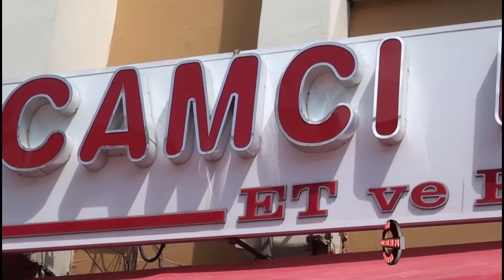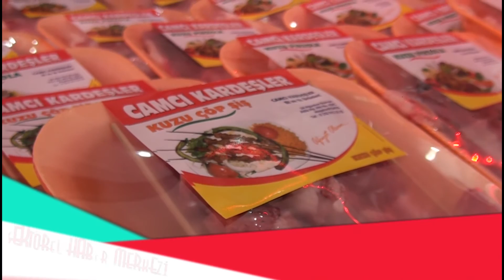Camcı Kardeşler Mangal Sucuk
Camcı Kardeşler Mangal Sucuk hakkında bilgi sahibi olmak için videoyu inceleyebilirsiniz